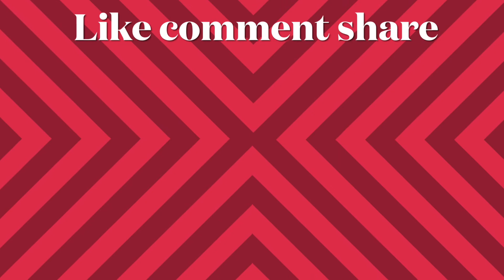Sea creatures that you have never seen before in aquariums | strange animals | sea life | safia ali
Its so lovely to see God’s creation .  You will be mentally relieved after watching the video. Its a video for  anxiety relief. Must must must watch it